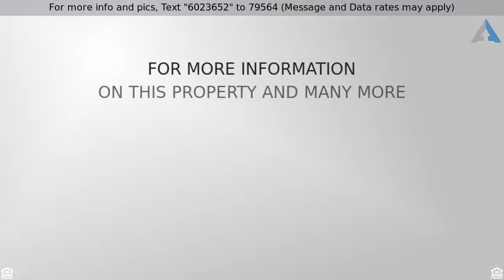Priced at $220,000 - 316 Flushing Quail Drive, , TX 76002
LIGHT AND BRIGHT OPEN FLOOR PLAN. Living room comp

LIGHT AND BRIGHT OPEN FLOOR PLAN. Living room complete with brick fireplace and desk nook flows right in to the eat-in kitchen, which provides plenty of cabinet space, an island, breakfast bar and enough room for the whole family to gather around the table! Step right outside to the covered patio and large backyard. The master bedroom, split from the secondary bedrooms, features a master bath complete with walk-in closet, jacuzzi tub, separate shower and double sinks! Flexible floor plan. Fresh paint and new flooring. Award-winning MANSFIELD ISD.